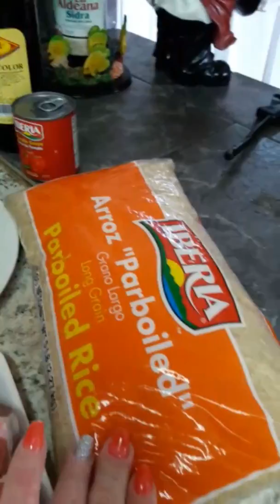Rabo encendio,lo mejor de la cocina y el buen gusto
Como hacer  todo mas simple